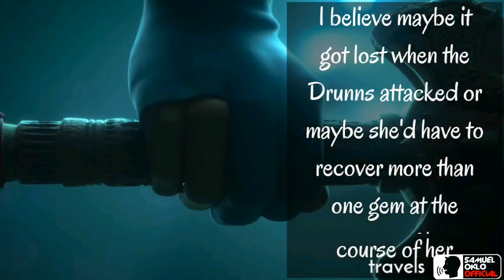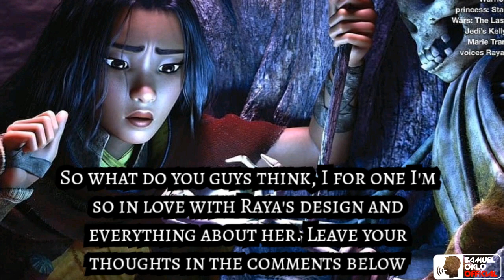Raya And The Last Dragon || New Details -- Could There Be More Than One Dragon Gem?? || Trailer Soon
This new image of Raya that was just released really makes us to wonder alot of things we thought we already knew. Watch and let's get to understand more about this upcoming feature film

Note: THE IMAGES IN THIS VIDEO ARE PROPERTIES OF WALT DISNEY ANIMATION STUDIOS